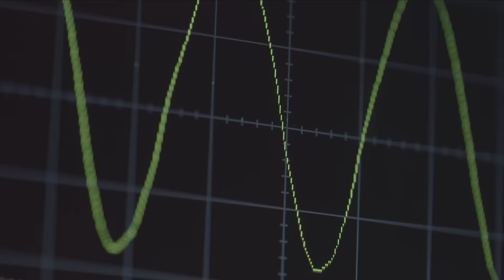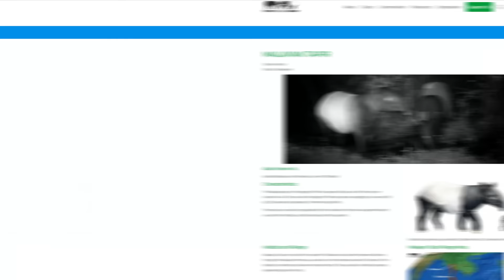3 Of The Most Elusive Giant Animals In The World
For some wild animals the ability to be elusive is crucial. It allows some animals to avoid predators or dangerous animals and it allows some stealthy predators to get within meters of their prey without them knowing. If you're a relatively small animal that's found in areas with lots of vegetation, it's not necessarily hard to be elusive. The real masters of this ability and are the animals that are both giant and elusive and i will be going through just a few of these animals today as i will be going through 3 of the most elusive giant animals in the world.

Chapters
0:00 Introduction
0:28 The Elusive Okapi
3:25 The Mysterious Giant Forest Hog
5:48 The Striking Malayan Tapir

Attributions

Giant forest hog images:
Nik Borrow

Malayan tapir images:
Tambako The Jaguar

Okapi images:
Amy the Nurse

Congo images:
Liandi Navek

Other pig species images:
Bernard DUPONT